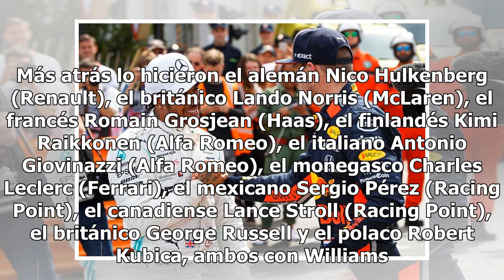Hamilton, con un nuevo récord y la pole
25 DE Mayo 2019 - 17:00 El vigente campeón comenzó a sacar ventajas en el circuito callejero del Gran Premio de Mónaco. La carrera del domingo larga a las 10.10 de nuestro país. El quíntuple campeón de la Fórmula 1, el británico Lewis Hamilton, estableció este sábado un nuevo récord de vuelta en el ...